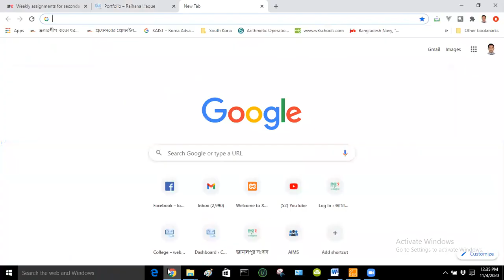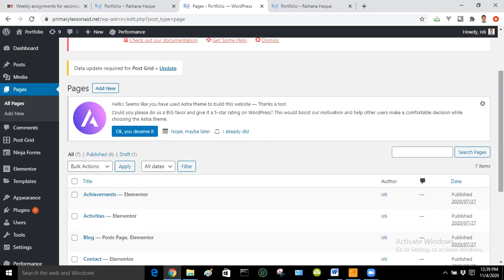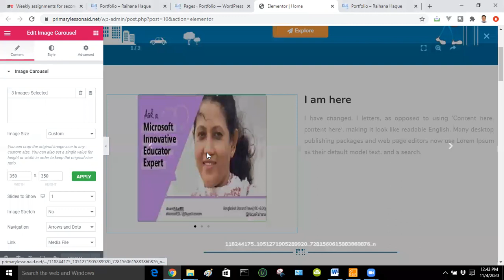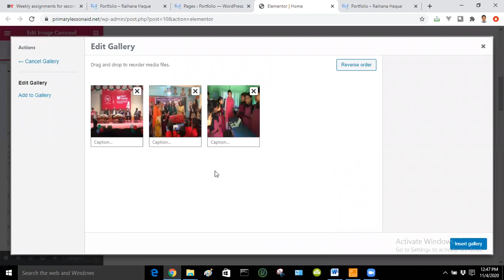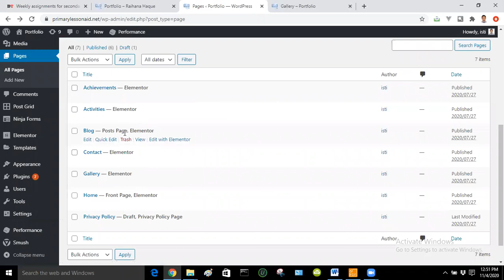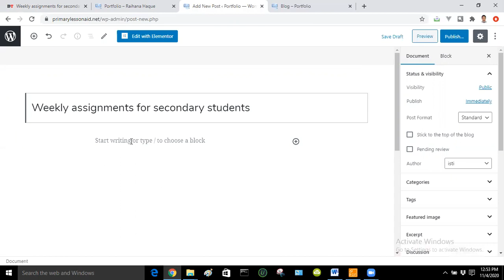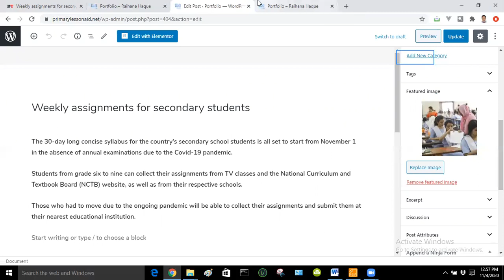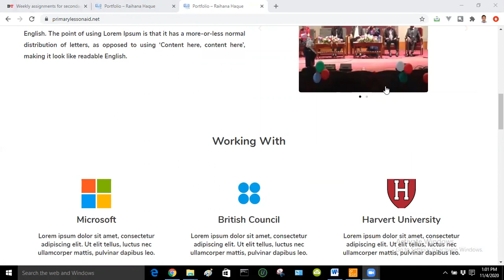Personal Website Management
Personal website? Having a personal website for yourself, your services or company is the new resume/portfolio and also a subtle requirement for people to trust you, do business with you or hire you for a job in a global space.